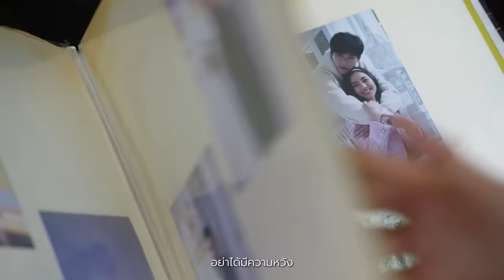ไม่มีที่ยืน Ost.พรชีวัน | PEARWAH | Official MV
ไม่มีที่ยืน Ost.พรชีวัน
ศิลปิน : PEARWAH
คำร้อง/ทำนอง : ปัญญา ปคูณปัญญา
เรียบเรียง : บุรินทร์ สุภัครพงษ์กุล

รู้ เมื่อมองสายตาคู่นั้น  เข้าใจว่าเธอนั้นคิดยังไงกับฉัน
เธอดีต่อกันอย่างมากมาย
แม้ว่าจะรักเธอแค่ไหน  ก็รู้ว่าฉันนั้นไม่คู่ควรเท่าไร
ไม่ควรอยู่ตรงนั้น

**ต่อให้ฉันรักเท่าไหร่  ก็ไม่มีที่ยืนข้างเธอ
ทุกเรื่องอะไรที่เจอ  ยิ่งย้ำช่วยทำให้เข้าใจ
ยิ่งเจอยิ่งรักยิ่งเจ็บ  คิดลืมก็ยังทำไม่ได้
ไม่รู้เหมือนกันว่าฉันควรทำตัวอย่างไร
ไม่มีที่ยืน  ให้คนอ่อนไหวที่รักเธอ

ฝัน เป็นแค่ฝันดีเท่านั้น สุดท้ายตื่นมาต้องพบความจริงซักวัน
ว่าเธออยู่ห่างจนแสนไกล
ฝืนและเตือนหัวใจเอาไว้  คอยย้ำตัวเองซ้ำๆ ว่าควรตัดใจ
อย่าได้มีความหวัง

(ซ้ำ **)

ไม่ใช่ว่าฉันไม่ยอมตัดใจ
แต่หยุดรักเธอต้องทำอย่างไร ไม่รู้จริงๆ